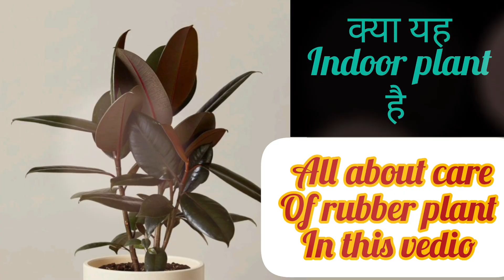how to grow Rubber Plant ।। Rubber Plant Care tips ।। Rubber Plant outdoor or indoor